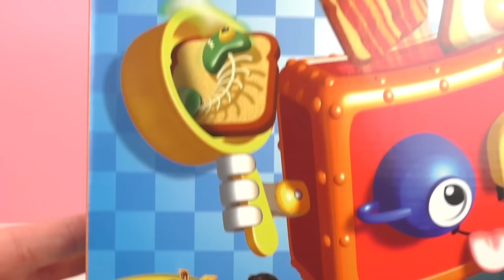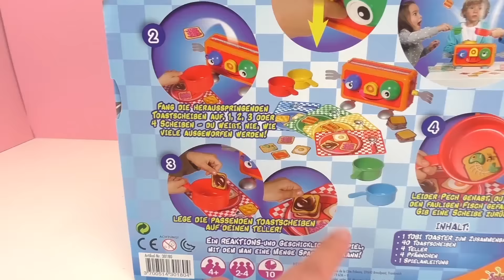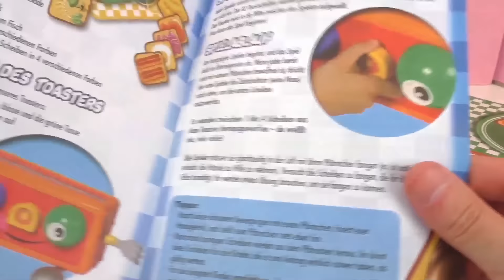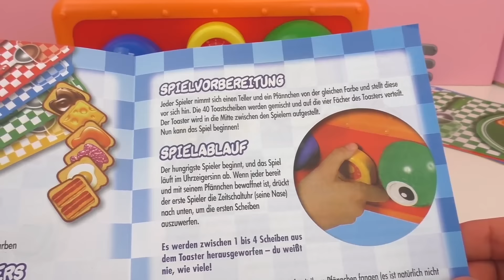TOBI TOASTER - Nous devons attraper notre petit déjeuner! Unboxing- Joue avec moi